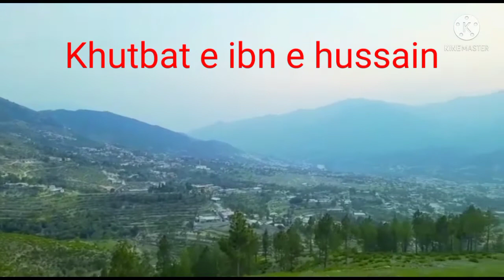Dunya ki Haqeeqat | Short Clip by Molana Taimur Hussain Nowshehrvi | Khutbat e ibn e hussain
Dunya Ki Haqeeqat.

Dünya Haqeer hai.

And Hit the Icon Bell 🔔🔔🔔